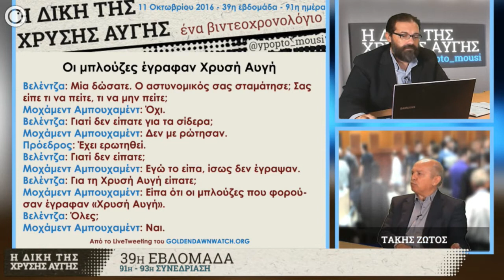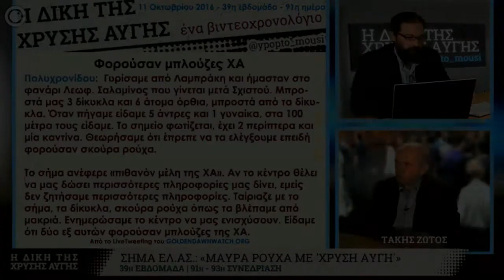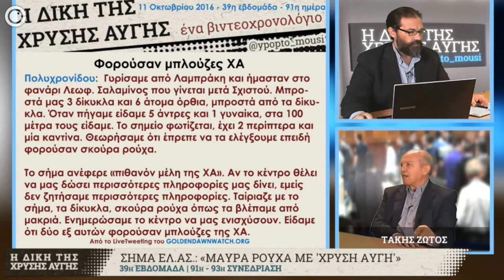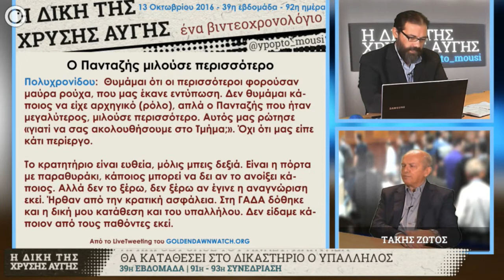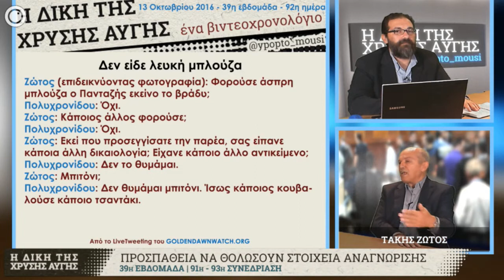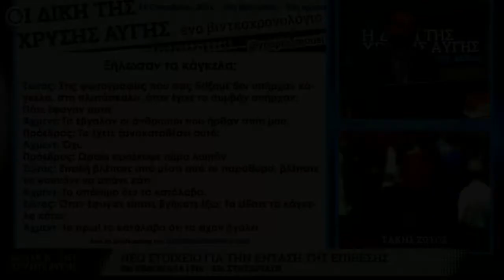GDtrial | Η γειτονιά πήρε χαμπάρι, κανείς δεν ερχόταν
Με τρεις πολύ ενδιαφέρουσες δικασίμους συνεχίστηκε η 39η εβδομάδα της δίκης της Χρυσής Αυγής: Συνεχίστηκε η κατάθεση του Μοχάμεντ Αμπουχαμέντ, κατέθεσε η αστυνομικός Πολυχρονίδου και άρχισε να καταθέτει ο Άχμεντ Αμπουχαμέντ.